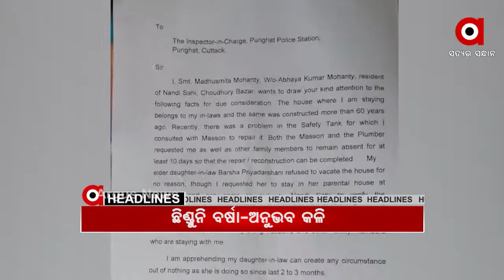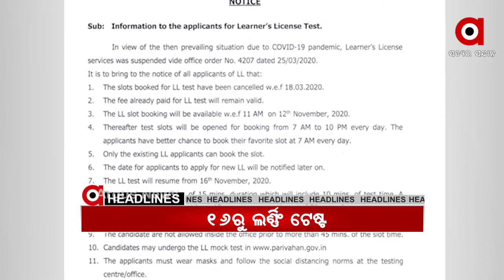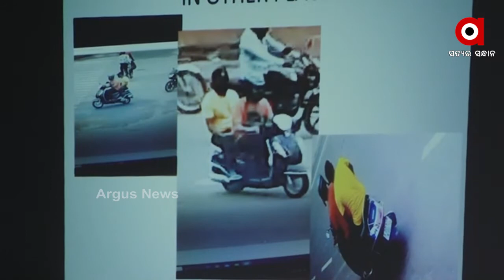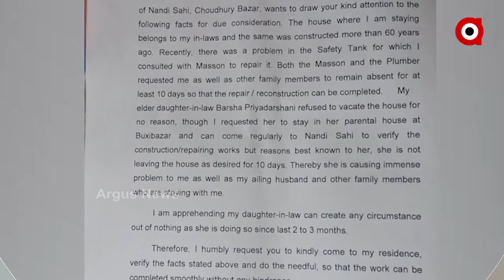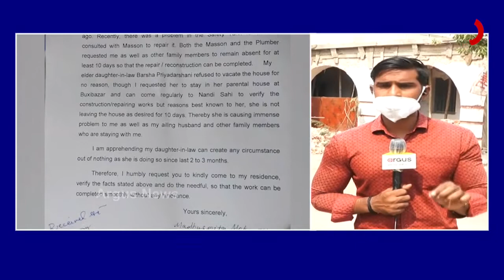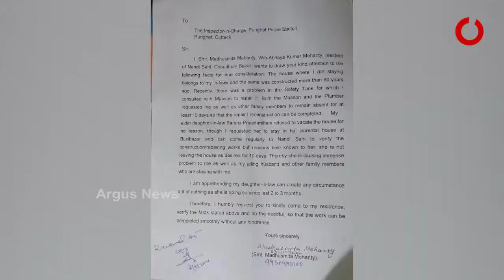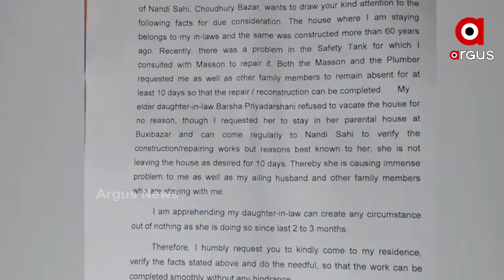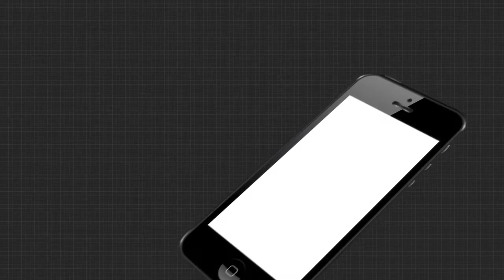Argus Update News 11Am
ନଭେମ୍ବର ମାସରେ ସ୍କୁଲ ଖୋଲିବା ନିଷ୍ପତ୍ତି ସ୍ଥଗିତ... ବର୍ଷାଙ୍କ ଅଧିକାରଙ୍କୁ ଖନନ କରିବାକୁ ପ୍ରୟାସ. ଲର୍ଣ୍ଣର ଲାଇସେନ୍ସ ପାଇଁ ହେବ ସ୍ଲଟ ବୁକିଂ...ଆଇପିଏଲ କ୍ଵାଲିଫାୟାର ମୁକାବିଲା...